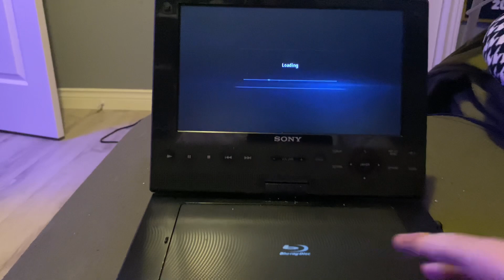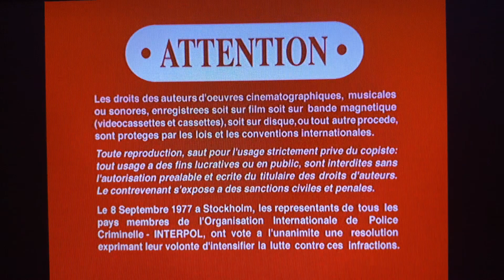Opening To Sleepless in Seattle 1999 DVD